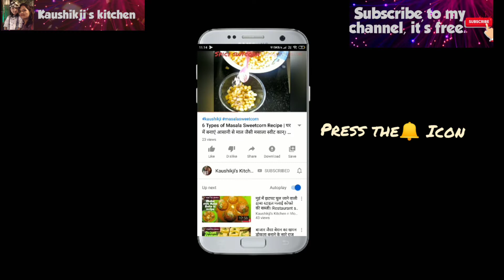Crispy Corn Recipe| रेस्टोरेंट जैसे चटपटे कुरकुरे स्वीट काॅर्न | Spicy Crispy Sweet Corn.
Chaliye Dosto aj Ghar pe hi banate h Crispy Sweet Corn Bikul Restaurant Style.

kaushikji's kitchen
Cooking time - 5mint
Serve - 5 members

Sweetcorn-2cup
Rice flour-1tsp
Corn flour-2tsp
chaat masala-1/2tsp
garam masala-1/2tsp
lemon juice-1/2tsp
corinder leaves for garnishing.

Follow the link Instagram page - @kaushikjivlog

Products I recommend which I used-

silver vark
tasty Kesar/saffron
Tripod Used
Icecream molds
Electric Tandoor
Microwave used
Tasty Hing
Laptop used